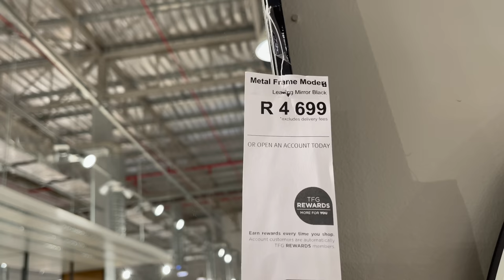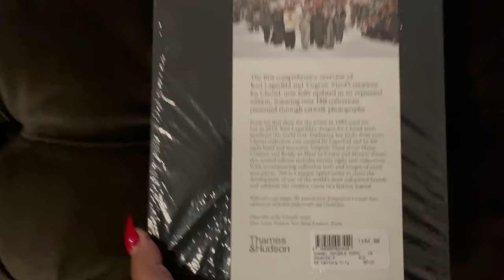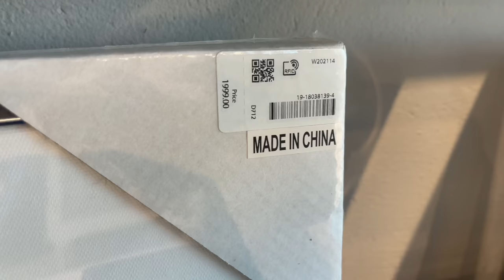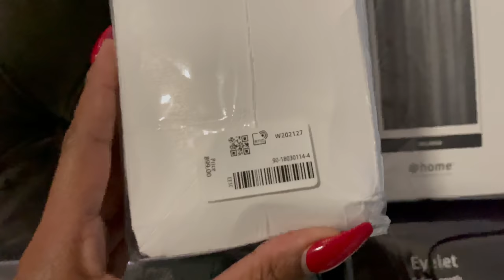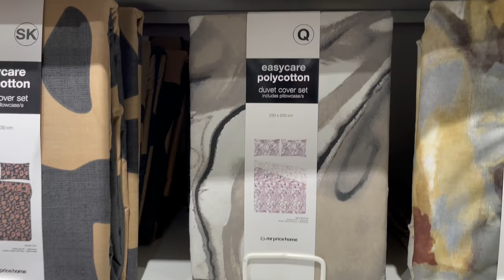MY FURNISHED ENSUITE BEDROOM TOUR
Hi Guys finally finished furnishing my bedroom and I’m so excited to share with you.

Furniture list:
Glass table- @Mrphome

Black and gold ottoman- Khayelihle_homeware (Instagram boutique)

Round mirror- MRP HOME

GLASS TRAY CARRYING PERFUMES- MRP HOME

LONG MIRROR- @Home

Headboard and base- FOUR WALLS FURNITURE STORE

RUG- @discoversuperbalist

ALL BEDDING- MRP HOME

BEDSIDE TABLES- BELLVILE FURNITURES

DECOR BOOKS- Exclusive books and bargain books

Lamps- @WOOLWORTHS_SA

Curtains- @Homelivingspaces